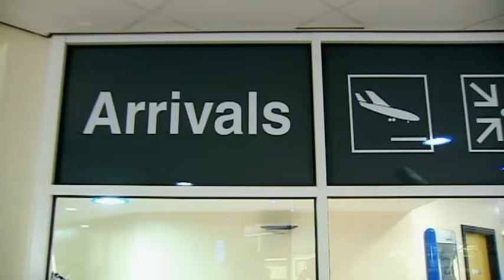Gordon Ramsay visits Jeremy Clarkson - The F Word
Gordon Ramsay visits Jeremy Clarkson on the Isle of Man to show him how to cook Sunday lunch.  .